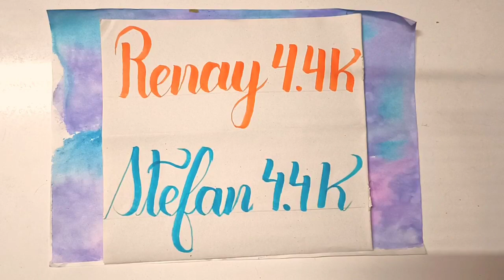Name Of The Day...!!!🥳🎉🎊♥️ {17-06-2022}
In This Video I have written names of The People Who's videos hit the max views in a day...
If you want yours to be written then just...
Send Your Name & Colour In The Comment Box